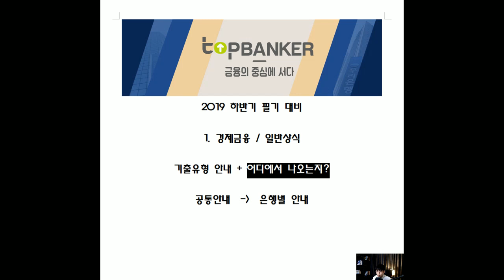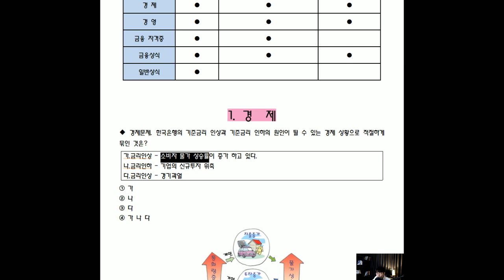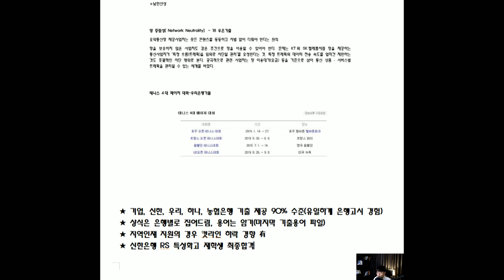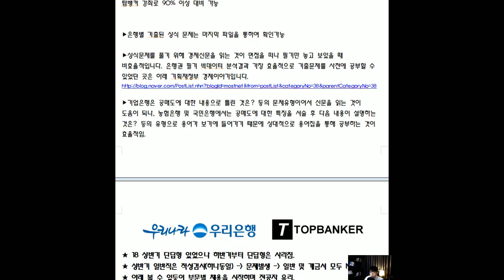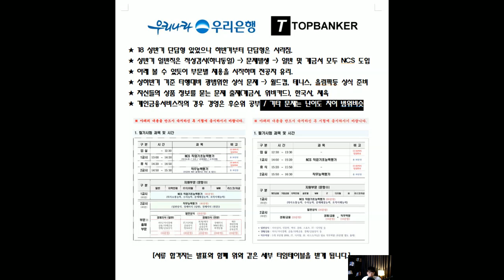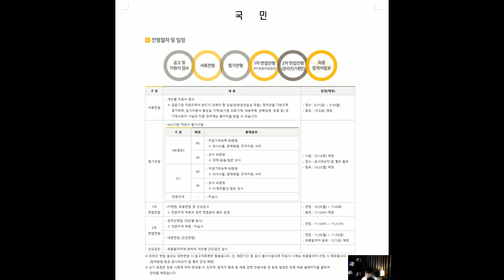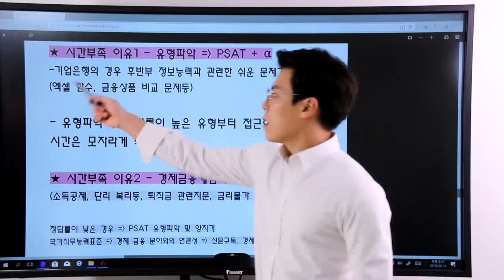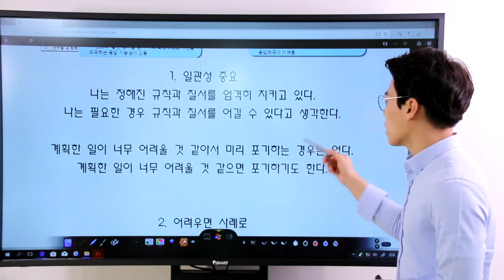19은행별 필기 준비방법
각 은행별 안내 영상을 조만간 업데이트 하도록 하겠습니다.